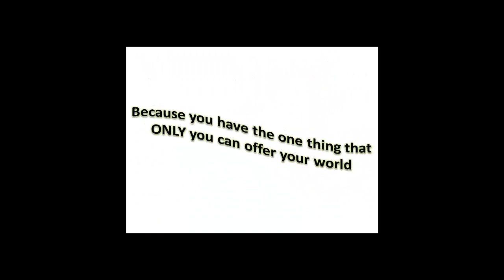The Speakers Practice Introductory Video for YouTube